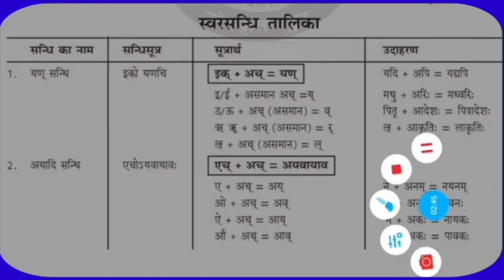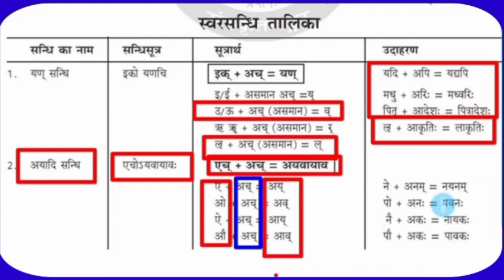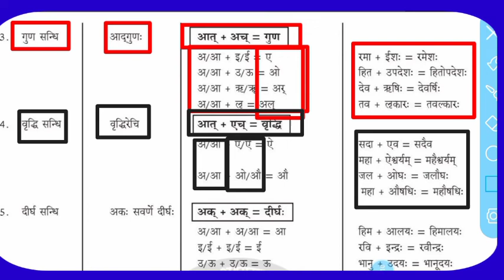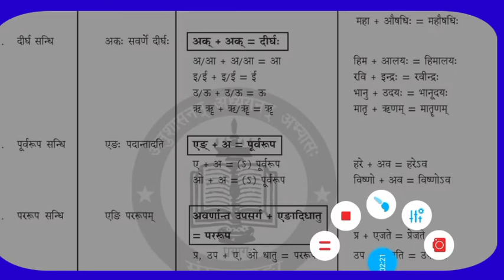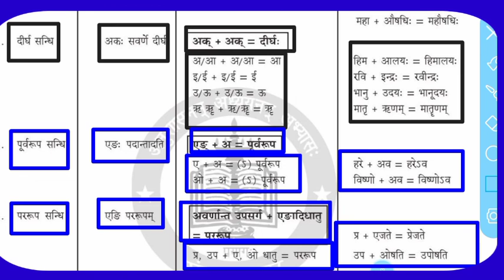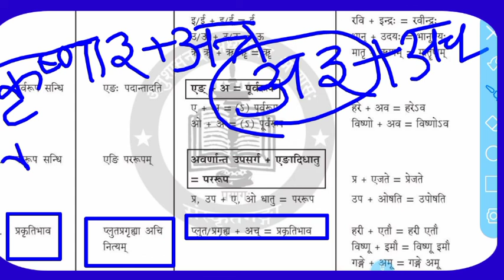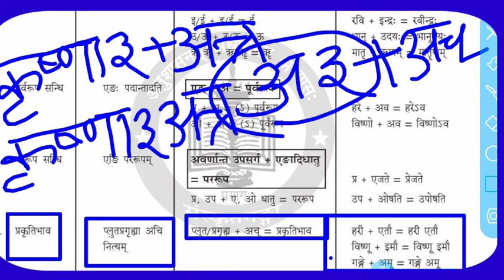संस्कृत व्याकरण43।सन्धि प्रकरण12#स्वर सन्धि तालिका।सन्धि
👉सम्पूर्ण सन्धि प्रकरण प्लेलिस्ट

👉 महाकवि कालिदास

# TGTSanskrit

SanskritUGC net jrf
s-tetsanskrit
UP-tetsanskrit
mptetverg-3sanskrit शिक्षण